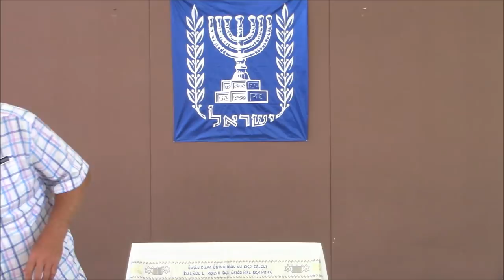Paige Rowland shares his Amazing Testimony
Paige Rowland shares his amazing testimony of how God has called him led him across the nations to minister to various people groups and speak into individual lives sharing the good news and heal the brokenhearted!

We hope this prophetic testimony blesses you in your spiritual understanding and growth! Also if you have a need for prayer, please write us and let us know how to pray you and we feel privileged to be intercessors in prayer for all our worldwide family!